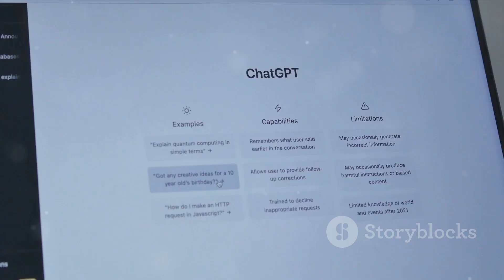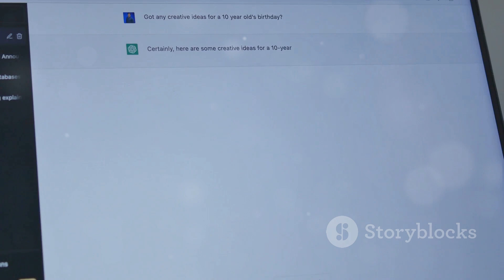🚀The Rise of the Humanoid OpenAI & Figur🤖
🤖 Welcome to our latest video where we dive deep into the cutting-edge world of humanoid robotics! 🚀 In this video, we explore the groundbreaking advancements by OpenAI and Figure AI, unveiling their latest updates and discussing the future of AI-powered conversations.

Join us as we analyze the incredible strides made in the field of robotics and uncover the revolutionary technologies shaping the way we interact with AI. From human-like features to advanced conversational abilities, these developments are truly reshaping the future. 🌟

Don't miss out on this insightful journey into the realm of AI and robotics! 🎉